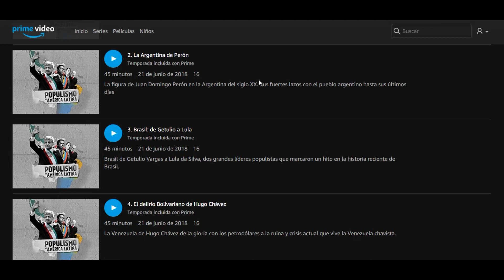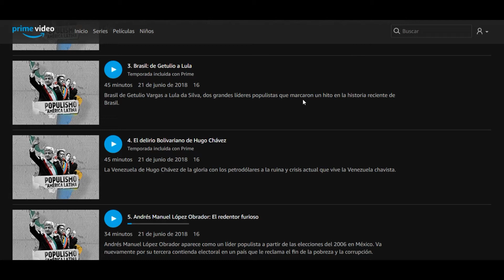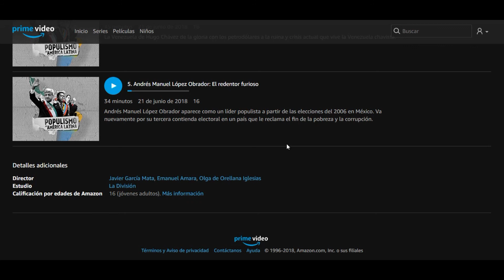Populismo en América Controvertida Serie en Amazon Prime Video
La Polémica Serie Populismo en América , llega a Amazon Prime Video,  en el mundo de la política se dice que no hay casualidades y a solo 5 días de las elecciones sin hacer ruido se estreno esta serie que fue bastante controvertida desde que se supo de su existencia.
Al final no fue ni Netflix ni Claro Video las plataformas que transmitirán esta serie para sorpresa de todos esta serie llega de la mano de Amazon Prime Video